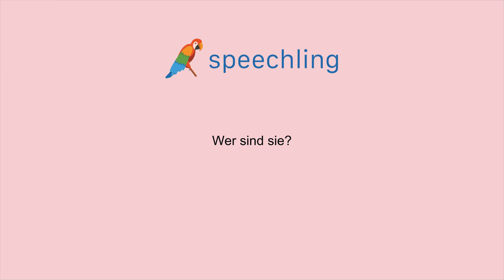독일어로 "저 사람들은 누구에요?" 말하는 법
남자 목소리 :
Wer sind sie?

여성 목소리 :
Wer sind sie?

남성 음성 번역 :
저 사람들은 누구에요?